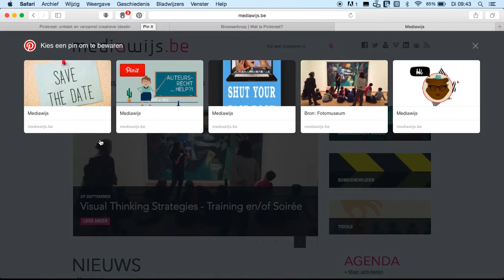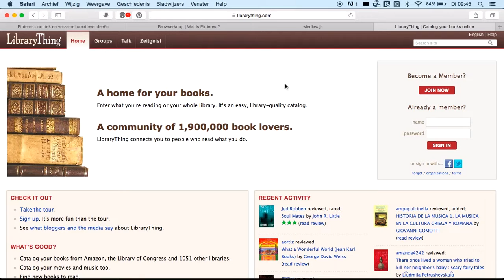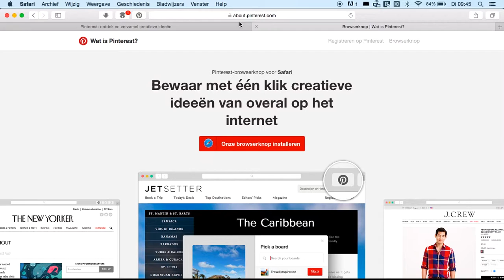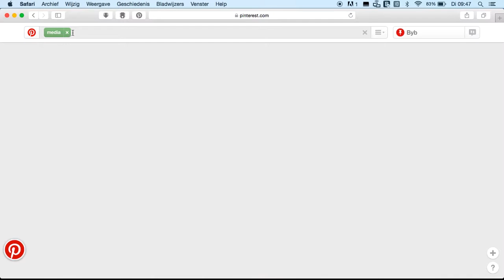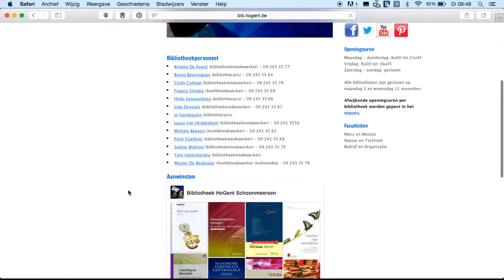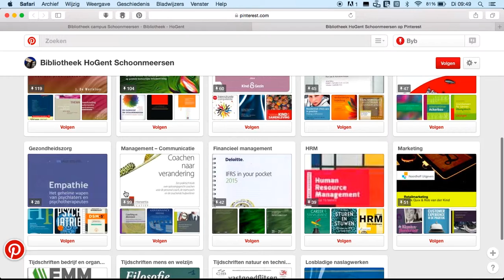Pinterest als ideeënbarak